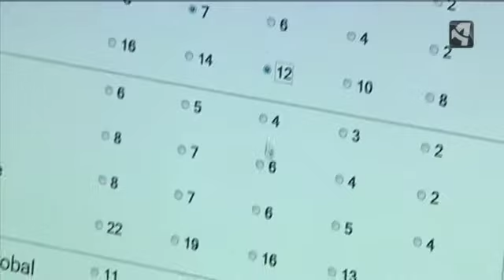ARAGÓN, CAPITAL MUNDIAL DE LA GARNACHA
El programa "Unidad móvil" de Aragón TV cubre el certamen "Garnachas del Mundo",  el que determina con qué "nota" salen al mercado los vinos de esta especialidad de todo el mundo. En él se otorgan las medallas de oro, plata y bronce a los vinos de garnacha. Se celebra desde hace cuatro años en Francia, pero por primera vez en su historia, este año se ha celebrado en la D.O. Campo de Borja.